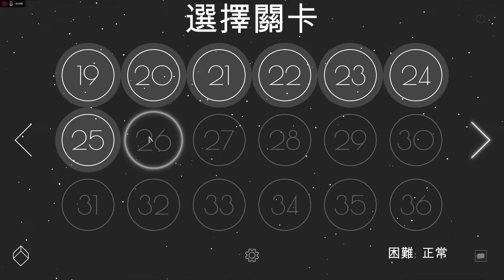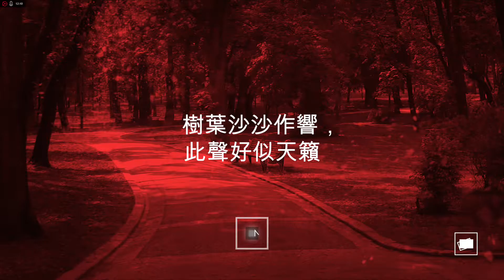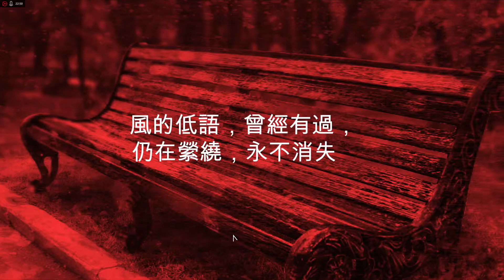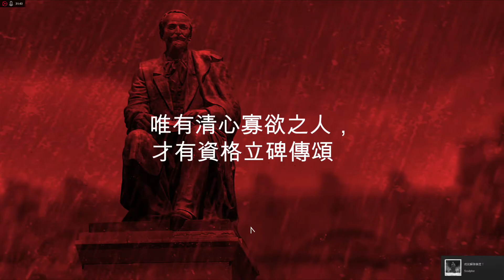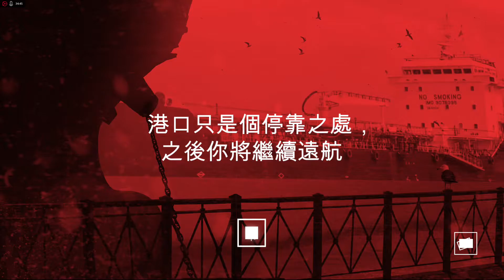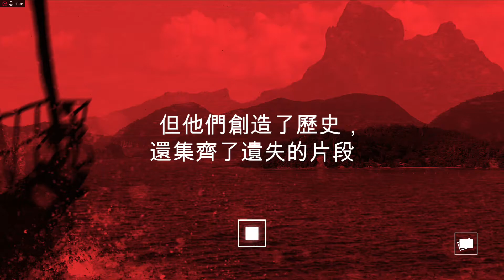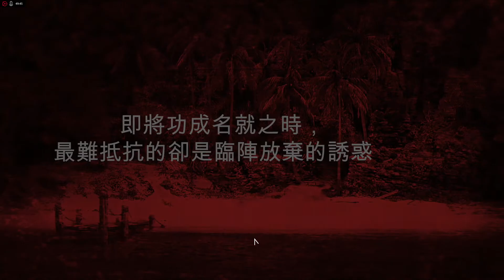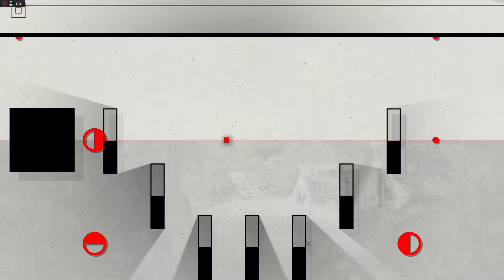Cubway #3 我的滑鼠左鍵讓我思考人生【拉斯特】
這是一個特別的遊戲，在各種困難和挑戰中體驗"輪迴"的旅程
第三集滑鼠左鍵讓我繼續思考人生...~~

若覺得這個影片不錯，請按"喜歡"及"訂閱"我的頻道"支持我唷^_^

若各位有一些建議
可在下方留言喔^^